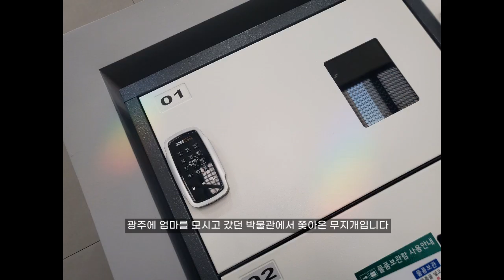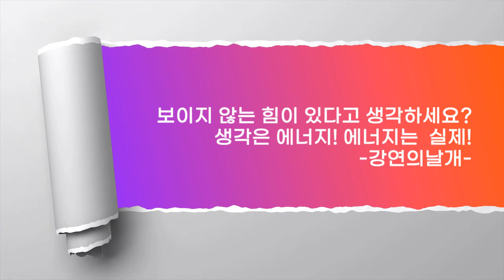카이노스 빛의 무지개 Evangelist 천상의 진주Pearl 무지개 천사 구경하실래요? 저희집 거실 안방에 생긴 무지개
어떻게 실내에 무지개가 생길수 있을까요??  이빛은 빛의 pearl의 느낌이 강했고 일반적으로 볼수 없는 특별하고 신비로운 무지개 였습니다. 단번이 아닌 반복적으로 여러분 나타났던 천상의 무지개를 임파합니다~!